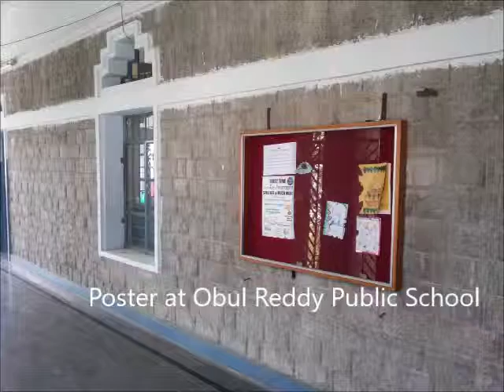Tournament sandaDi_Spell Bee & Much More_Hyderabad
Quick summary of the tournament "Spell Bee & Much More" that we conducted in Hyderabad in early 2014, based on త్వరగా జోడించు (tvaragaa jodinchu) and जल्दी में जोड़ो (jaldi mein jodo) game play. The qualifying round was a written test, with maximum weightage given to student's ability to score maximum points with a given set of characters.